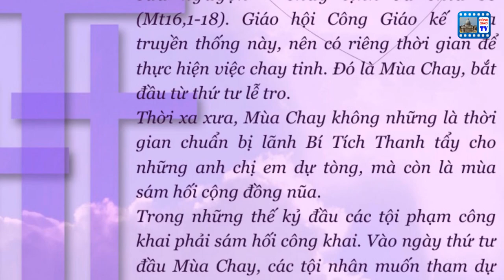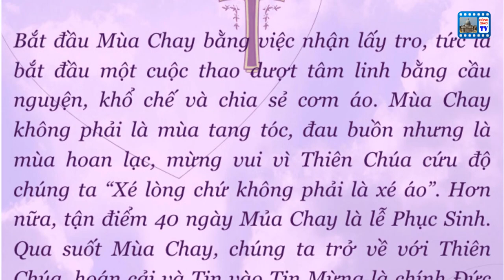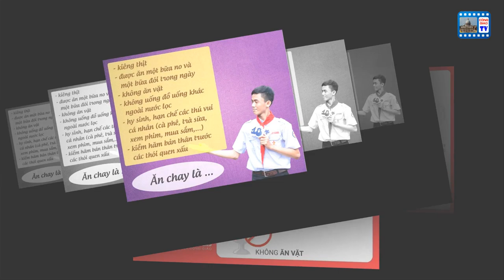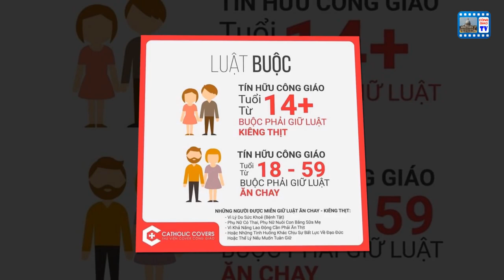THỨ TƯ LỄ TRO (nguồn gốc, ý nghĩa, suy niệm, luật ăn chay kiêng thịt)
Mùa Chay khởi sự từ thứ Tư Lễ Tro, kéo dài đến Chúa nhật Phục Sinh. Và theo ý nghĩa phụng vụ, Mùa Chay kéo dài 40 ngày, tương đương với 40 ngày Chúa Giêsu ăn chay trong sa mạc.
Tuy nhiên, bạn có thể tự hỏi: làm thế nào Mùa Chay có thể là 40 ngày được nếu thứ Tư Lễ Tro luôn nằm trước Lễ Phục Sinh 46 ngày? Đó là bởi vì việc ăn chay của mùa Chay không bao gồm các ngày Chúa nhật - được coi là các Ngày Lễ (kỷ niệm Chúa phục sinh); vì vậy, trừ đi 6 ngày Chúa nhật trước lễ Phục sinh không ăn chay, số ngày còn lại của Mùa Chay sẽ tròn 40 ngày.

Kính chúc quý cộng đoàn luôn được tràn đầy hồng ân Chúa.